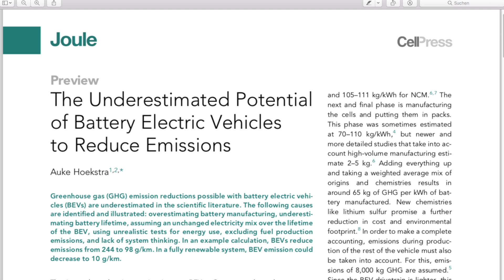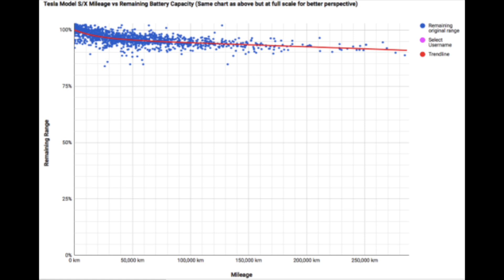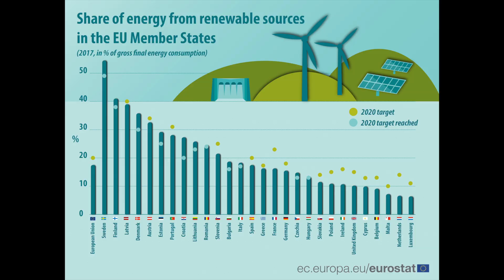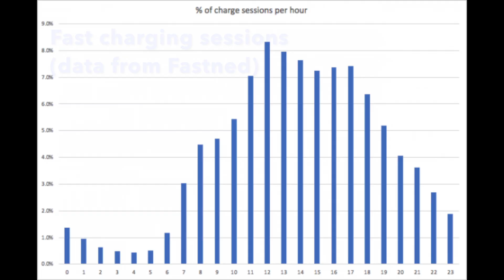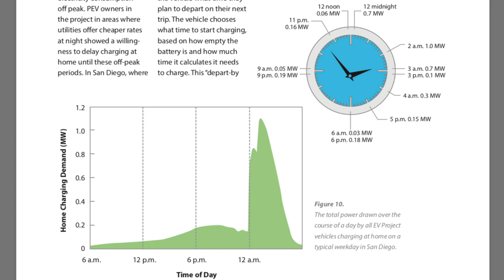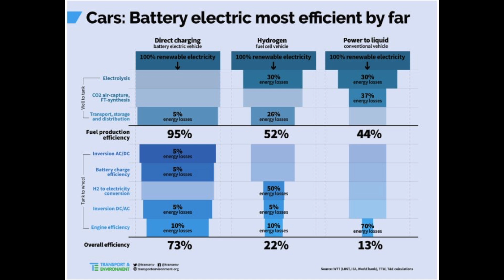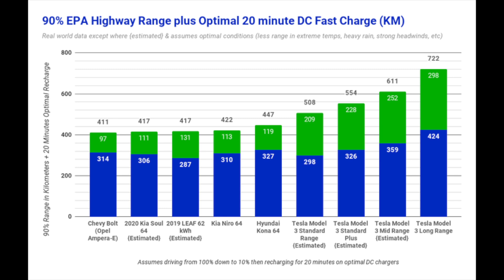The TRUTH about electric cars - Debunking FUD - Interview with Auke Hoekstra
This is the edited version of the interview with Auke Hoekstra. Click here for the full Interview:

Share of energy from renewable sources in the EU Member States

90% EPA Highway Range plus Optimal 20 minute DC Fast Charge (KM)

00:00 Intro
00:41 Auke Hoekstra
01:10 The top 6 mistakes
02:20 Mistake 1: Battery manufacturing
02:58 Mistake 2: Battery lifetime
03:42 Mistake 3: Electricity grid carbon intensity
04:44 Mistake 4: Energy usage/consumption
05:40 Mistake 5: Well to wheel
06:34 Mistake 6: Low carbon impact energy system
07:40 Difference between correct and flawed studies
08:38 Media & FUD
10:22 Grid and electric vehicles
11:26 Hydrogen
13:46 What can one do themselves?
15:49 Outro